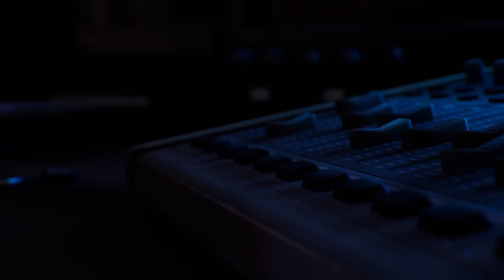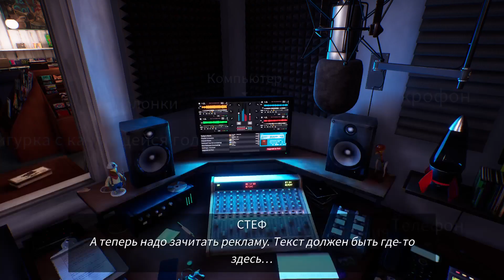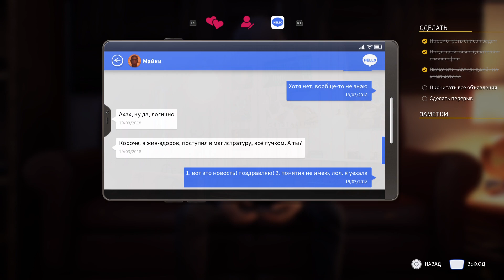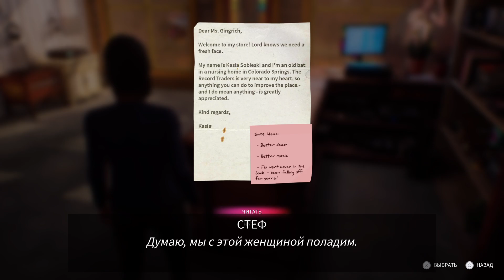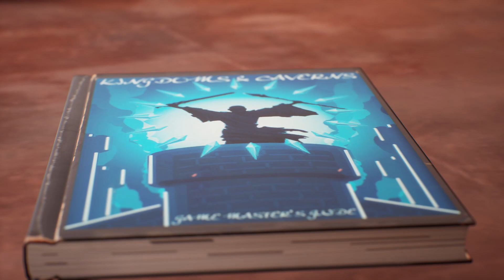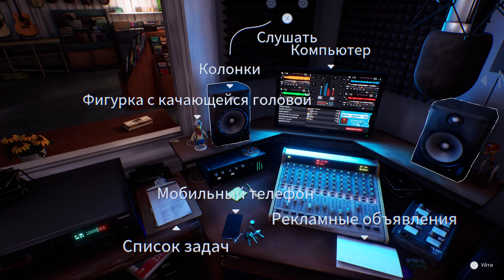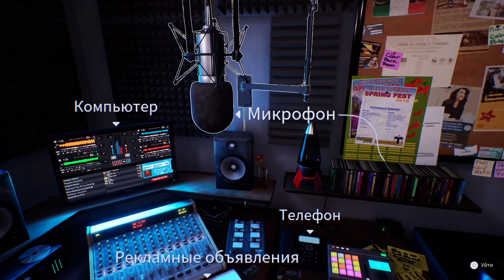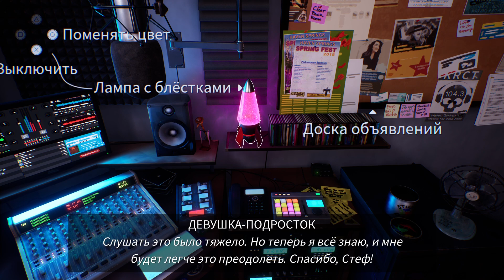Life is Strange: True Colors Первый деь Стеф на радиостанции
В истории популярной серии Life Is Strange начинается следующий этап — вам предстоит познакомиться с новой главной героиней и раскрыть волнующую тайну!

Алекс Чэнь давно скрывает от всех своё «проклятие» — сверхъестественное умение считывать и поглощать сильные чувства других людей, которые представляются ей в виде разноцветных аур, а также управлять ими.

Когда её брат погибает — якобы в результате несчастного случая, — Алекс приходится овладеть своими силами, чтобы узнать правду… и заодно раскрыть мрачные тайны маленького городка.

ЖЕСТОКАЯ ПРАВДА
Испытайте ураган эмоций и выясните страшную правду о гибели брата.

ЧУВСТВА ДРУГИХ
Меняйте судьбы и жизни с помощью сверхъестественной способности к эмпатии.

БЛИЗКИЕ ОТНОШЕНИЯ
Заслужите доверие жителей города и завяжите дружбу или романтические отношения с Райаном и Стеф.

ГЛУБОКО ЛИЧНАЯ ИСТОРИЯ
Принимайте нелёгкие решения и определяйте своё будущее. Исследуйте улицы, магазины и потайные уголки Хейвен-Спрингс и знакомьтесь с незабываемыми персонажами.